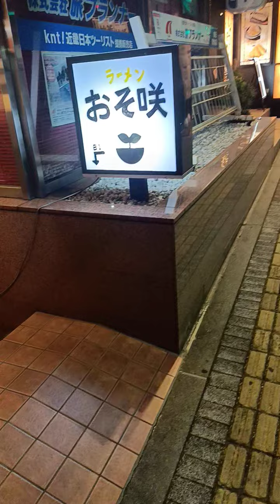孤独な晩飯探し@TVTerusanTV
テルさん投稿お待ちしてます。
私も忙しい日々を過ごしております。